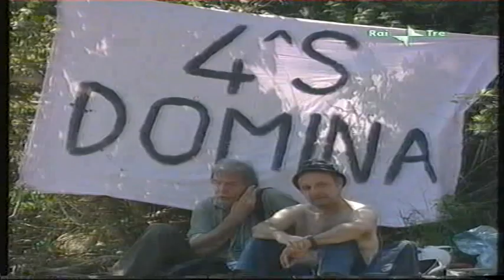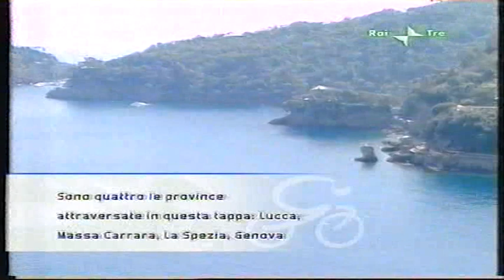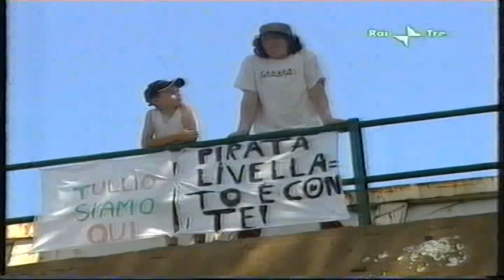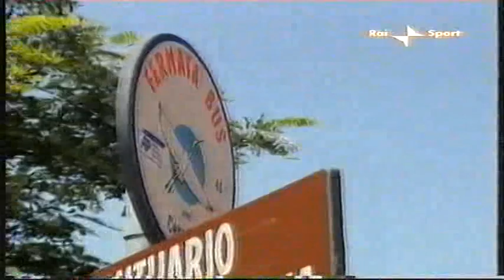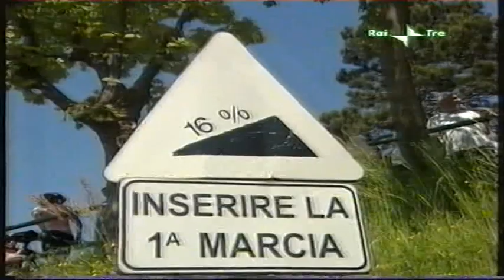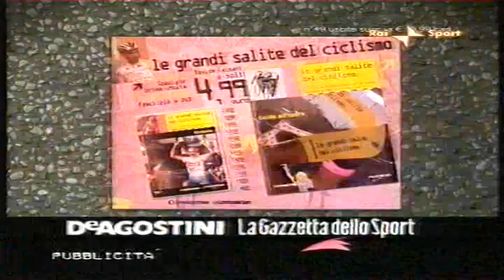GIRO D'ITALIA 2007 LEONARDO PIEPOLI VINCE LA TAPPA DELLA MADONNA DELLA GUARDIA PART 1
La tappa ha percorso la Riviera ligure fino a Genova, passando per le Cinque Terre e sorvolando Portofino. 3 Gran Premi della montagna, compreso l'inedito arrivo in salita della Madonna della Guardia.

Una fuga di 6 corridori (tra cui George Hincapie) anima buona parte della corsa dal 70° chilometro. Il gruppo tira e raggiunge i battistrada sull'ultima salita. Qui rompe gli indugi prima Danilo Di Luca (Liquigas), che subito si rialza, poi Andy Schleck (CSC) in compagnia di Emanuele Sella (Ceramiche Panaria), ripresi da uno scatto secco di Leonardo Piepoli (Saunier Duval). I suoi compagni Riccardo Riccò e Gilberto Simoni controllano la situazione, rilasciando Di Luca (2°). Alle spalle di Piepoli, arrivano alla spicciolata. Andrea Noè è nuova maglia rosa a 38 anni.